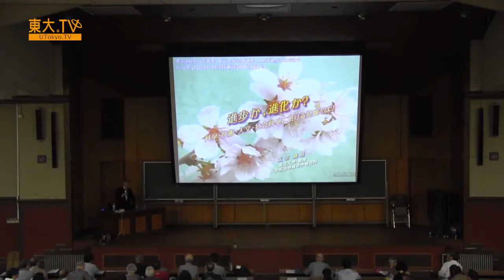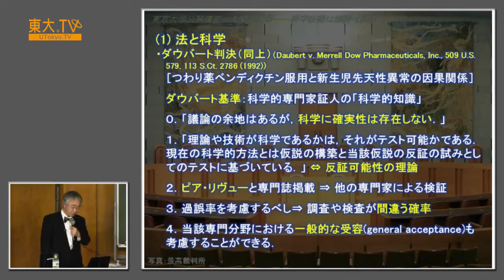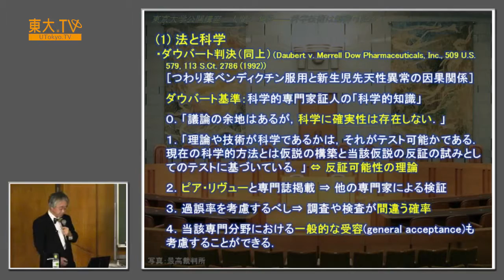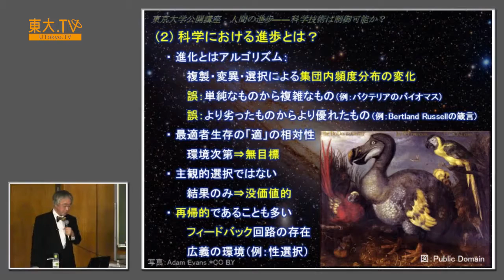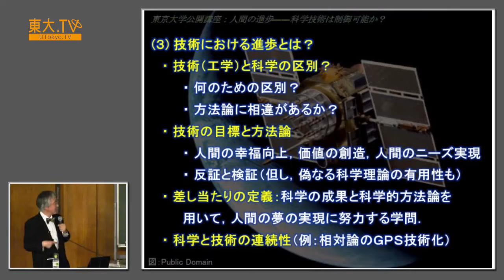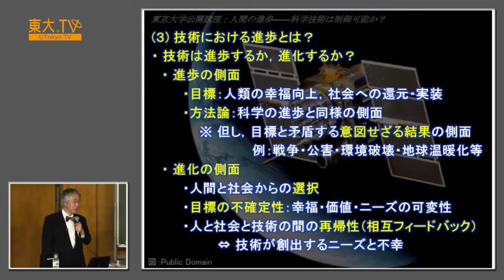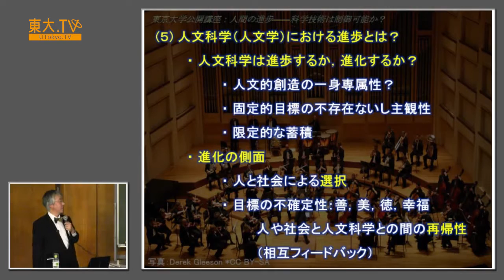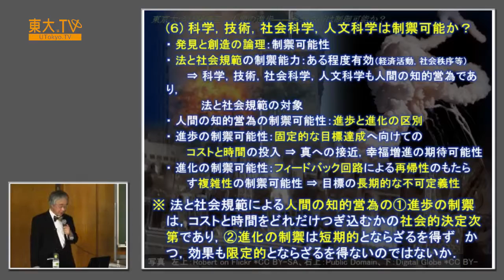太田勝造「進歩か進化か」ー公開講座「人間は進歩しているか？」2014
東大TV（ ）で公開中の一部のコンテンツをYouTubeでもご覧いただけます。
科学技術の進歩を制禦する方策としてまず思い付くものは法規整でしょう。でも、法にそれはどこまで可能なのでしょうか？ 法律家が科学技術を誤解しているかもしれませんし、科学技術者が法を誤解しているかもしれません。いずれの場合も制禦はうまく行かないでしょう。そもそも科学・技術・人文・社会科学などの学問ないし知的営為における進歩とは何なのでしょうか？ 進化とはどう異なるのでしょうか？それらと、真善美そして人間の幸福とはどのように関連するのでしょうか？参加者の皆さんと一緒に考えてみたいと思います。

00:15　ごあいさつ
03:40　法と科学
09:45　科学における進歩とは？
28:34　技術における進歩とは？
37:49　社会科学における進歩とは？
43:35　人文科学（人文学）における進歩とは？
48:35　科学、技術、社会科学、人文科学は制禦可能か？

羽生善治氏、トマ・ピケティ氏、マイケル・サンデル氏らの講演をはじめとして、YouTubeでは見られない動画がたくさんあります！！

Speaker: Shozo Ota
Progress or Evolution? Development of Social/Natural Sciences [JP]

This open lecture series discusses that "what is authentic human progress?" and "how it has been achieved?" from various disciplinary perspectives in particular technology, medicine, and economics. Lecturers will reveal the history and progress of human being and propose hints for future development of human society.